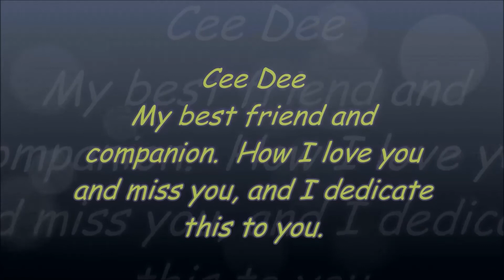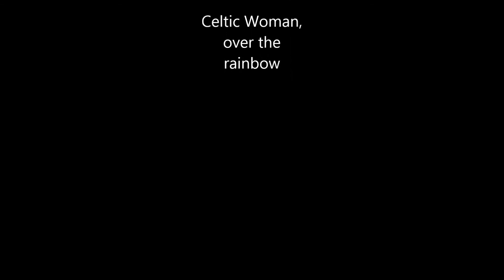Cee Dee dedication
I made this dedication to Cee Dee for Michael.
This was the best way I could think of to help you keep her close to you and always have her near you, no matter where you are.
My warmest thoughts and deepest sympathies for your loss.
Respectfully   TR